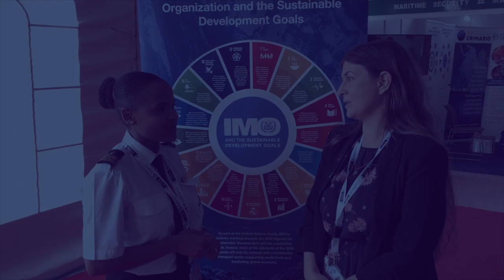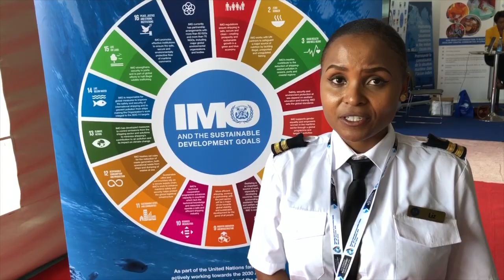IMO's gender programme (trailer)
Video trailer for a forthcoming film which will showcase stories of how IMO's Women in Maritime programme has benefited women from all over the world to be empowered in the maritime sector.